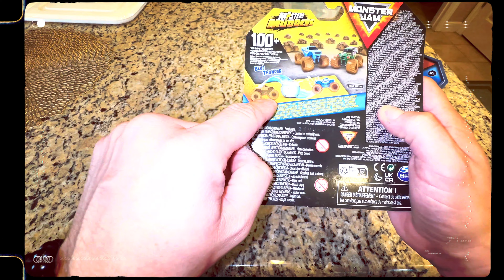The NEW MONSTER JAM MYSTERY MUDDER UNBOXING & REVIEW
Uncover what the mystery is with the official Monster Jam 1:64 scale Mystery Mudder die-cast toy truck. I unboxed my cars I got Grave Digger & Blue Thunder.

Wash to reveal the detailed graphics for your favorite Monster Jam trucks. Which one will you get? With official BKT tires and authentic chassis, these fierce little monster trucks embody the style and swagger of their real-life counterparts! Add over 100+ versions to your collection (each sold separately) to become the Monster Jam leader with your friends. Enjoy the high-octane fun with other Monster Jam trucks and playsets, bringing the fun wherever you go.
Monster Jam toys like remote control car and trucks are the perfect gifts as girl and boy toys, ages 3 and up.
Reveal and ride your Monster Jam trucks to the max with Mystery Mudders! Ready, set MONSTER JAM!